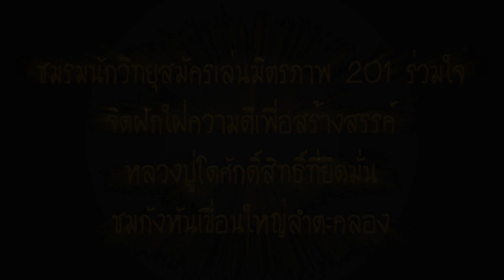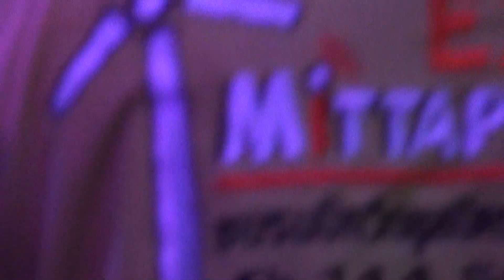งานอายบอลล์ ชมรมนักวิทยุสมัครเล่นมิตรภาพ 201 อำเภอสีคิ้ว จังหวัดนครราชสีมา ครั้งที่ 2 ปี 58 ชุด 5